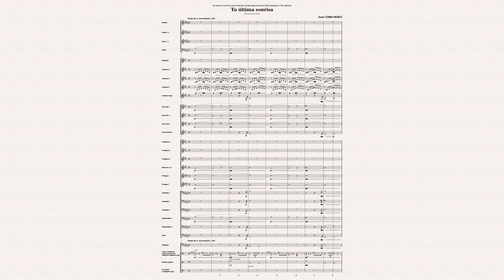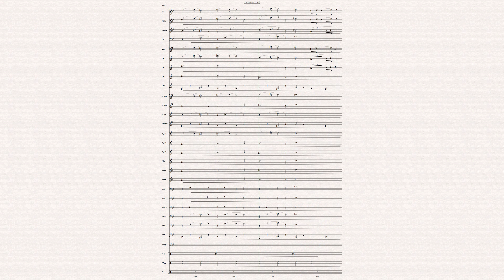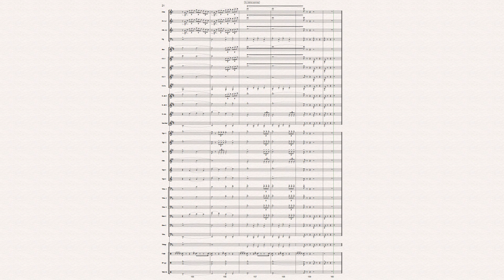Tu última sonrisa. M. de procesión. Autor: Azael Tormo. Ganadora del concurso Conquero de Toro 2023.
Video-partitura (materiales en el enlace final)